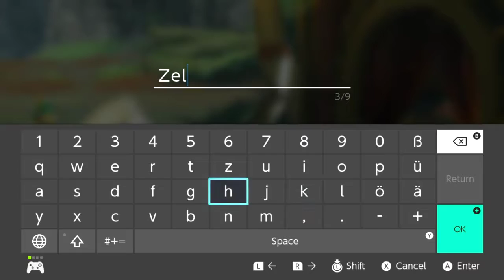The Legend of Zelda: Breath of the Wild - Quest for 100% [Part 43]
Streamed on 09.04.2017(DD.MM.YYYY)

The microphone quality will be better from now on, because i had it facing the wrong way before.